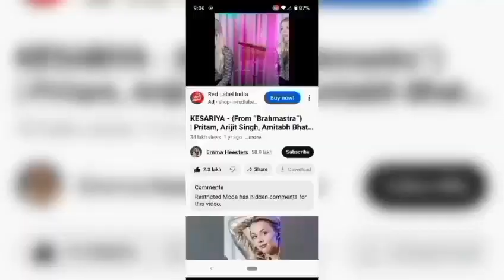August 8, 2023